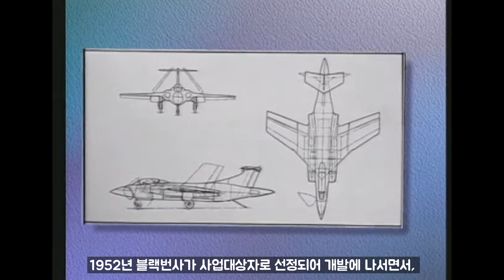BUCCANEER S.2 - 워썬더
영국 제트공격기 버캐니어 입니다. 다양한 무장조건과 기체크기에 비해 출력이 좋은 엔진을 갖구있습니다.
버캐니어 관련 자료는 구글 밀리터리 투데이 ,유용원의 군사세계를  참고하였습니다.